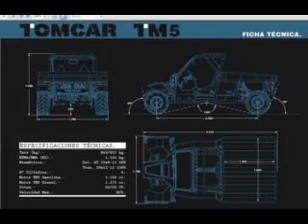Video Tomcar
Kitca4x4 ofrece un video reportaje de las pruebas realizadas a dos vehículos Tomcar TM2 y TM5 a lo largo de 4 meses, donde ponemos a prueba todas las características de este singular vehículo.

  Lo catalogamos sun ninguna duda como un vehículo 4x4 ligero, con gran maniobrabilidad y agilidad, tambien destacamos la gran robustez del chasis asi como todos sus componentes, dispone de un sistema de amortiguación capaz de absorber los baches y saltos con gran eficacia, transmitiendo al conductor una gran estabilidad y comodidad.

  Comparamos al Tomcar con el vehículo militar Hummer a escala pequeña dado a su robustez y fiabilidad para trabajos en condiciones extremas.

Si desean mas información pueden visitar o ponerse en contacto con nosotros.

Kitcar4x4
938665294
Pol. Ind.  La Borda
C/ Priorat Nave 2
08140 Caldes de Montbui